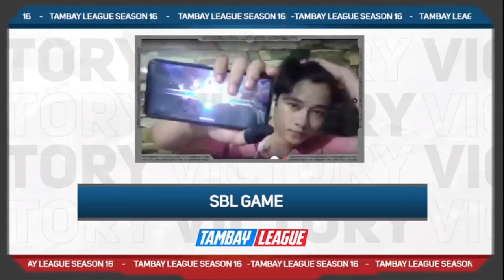BBC VS SBL GAME RND 2 TAMBAY LEAGUE S16 MATCH#2